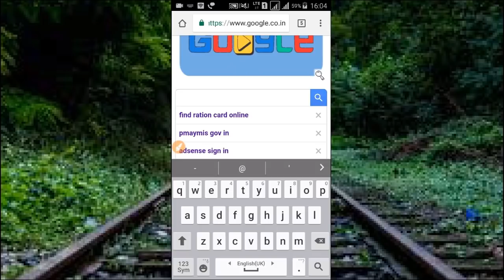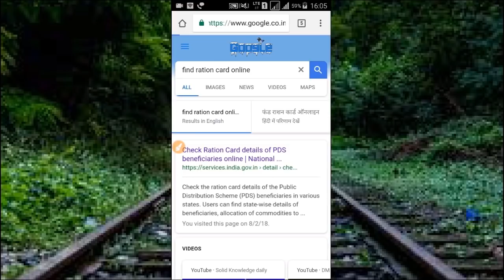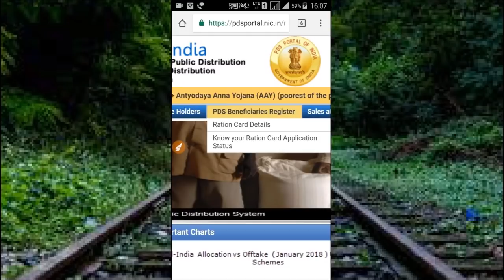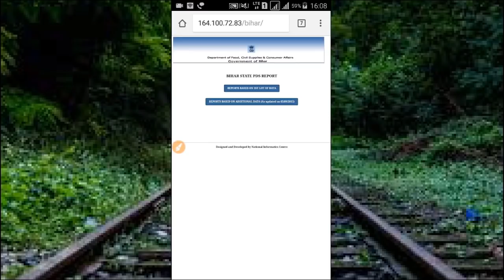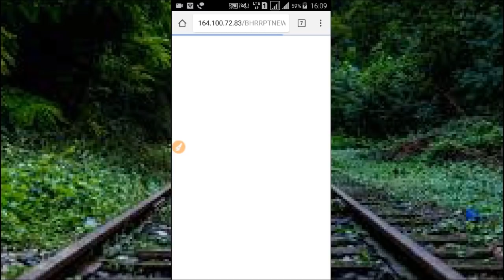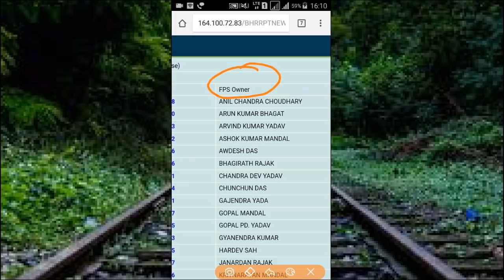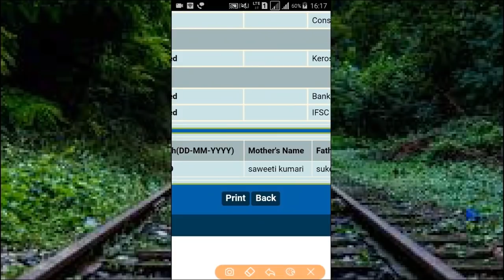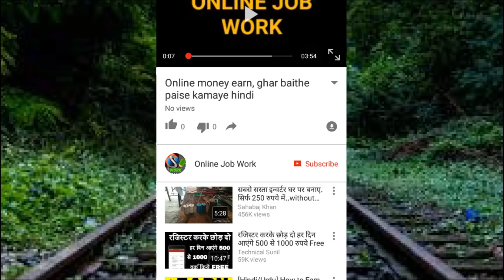Ration Card New List 2018 All India / Ration Card List All States / Ration Card All States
Hello Friends
Is Video me ham apko btayenge ki aap bina kisi App ke apne Mobile par Indian Government Ration Card All States ki list kaise dekh sakte hain or apni jankari pa sakte hain, jaanne ke liye Video dekhiye.

धन्यवाद